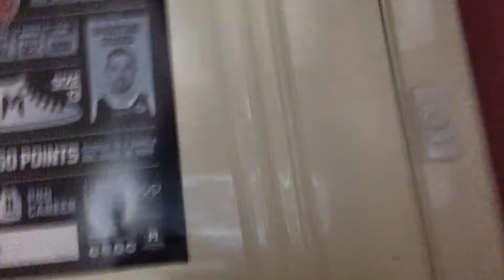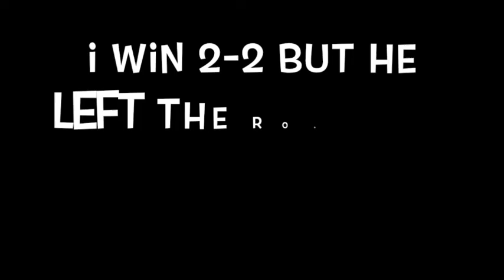Last to leave the Bedroom wins (i am up against DaringDgro )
So Today i am doing a last to leave the bedroom challenge against daringdgro we do challenges in the room to make it interesting for you guys rather than just watching tv that's boring to watch for u guys so we did challenges in the room instead, i hope you enjoy this vid!!